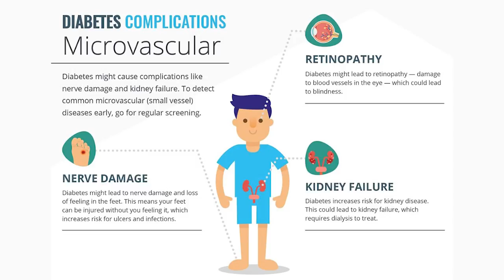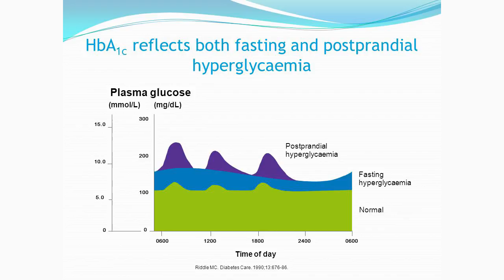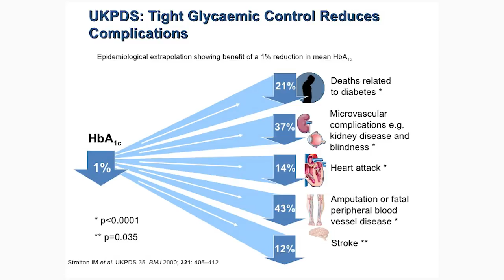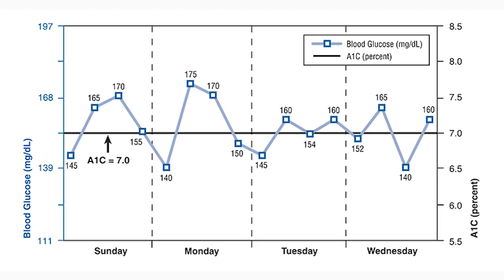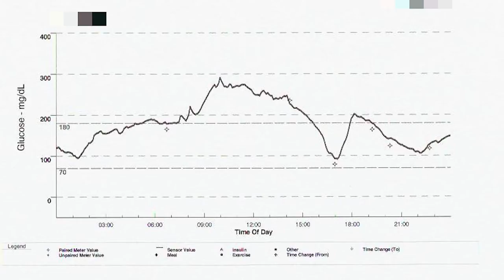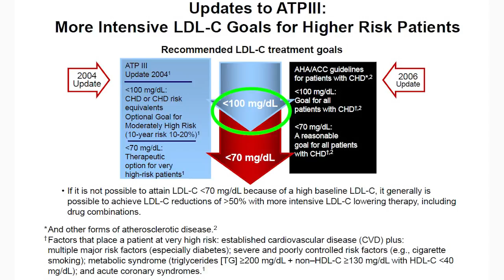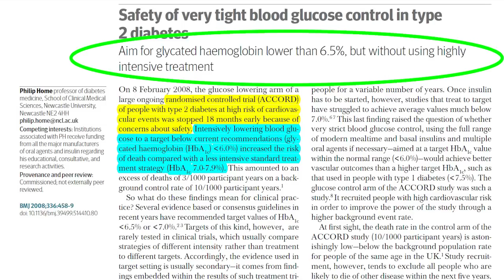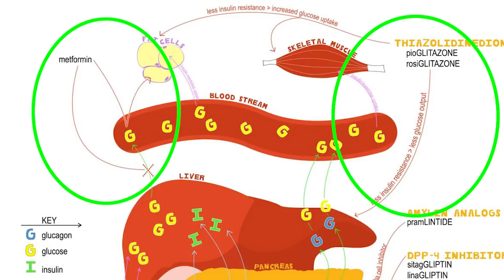3. சர்க்கரை நோய் – மருந்துகளில் என்ன பிரச்னை? | Dr. Arunkumar | Diabetes - Problems with drugs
சர்க்கரை வியாதி என்பது உண்மையில் ஒரு நோயா, அது ஏன் வருகிறது என்பது பற்றி சென்ற பதிவுகளில் பார்த்தோம். ஏன் ஒருவருக்கு எல்லா நடவடிக்கைகள் எடுத்தும் சர்க்கரை நோய் முழு கட்டுக்குள் வருவதில்லை ? எல்லா மருந்துகள் சாப்பிட்டும் பாதிப்புகள் வந்தே தீருகின்றன ? தற்போதைய மருத்துவ முறை போதுமா ? சரியா ? இதில் என்ன சிக்கல்? இது பற்றி விளக்கமாக பார்ப்போம்.

ஈரோடு.

We had discussed whether diabetes is actually a disease and the reasons for it in the previous video. Why doesn’t diabetes get controlled inspite of all the measures? Why does a person develop diabetic complications inspite of all the treatment? Is the current medical therapy right or enough? We shall discuss.

Consultant Pediatrician,
Erode.

குழந்தை நல ஆலோசனை / Pediatric / Children Consultation:

Baby hospital,
171, Nethaji road, Marappaalam,
(Near paneer Selvam park)
Erode – 638001.

Baby hospital,
171, Nethaji road, Marappaalam,
Erode – 638001.